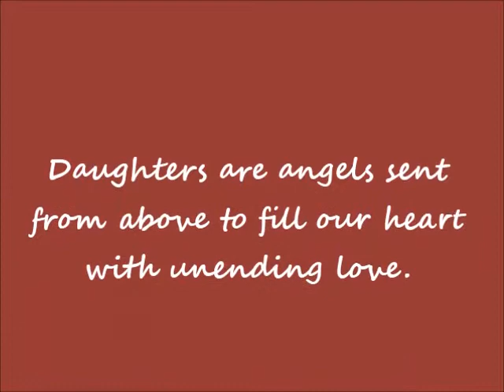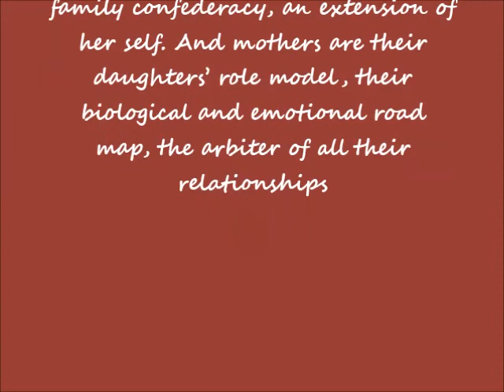Kassandra Careen " Our Pride and Joy"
Our Pride, Joy, and Happiness.